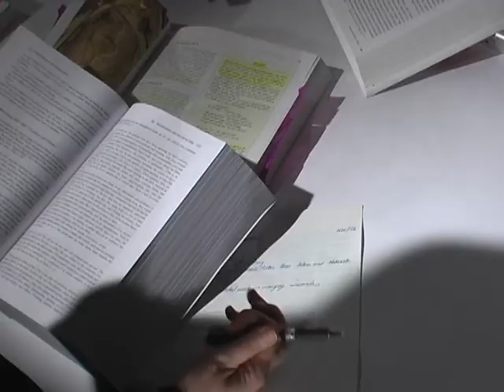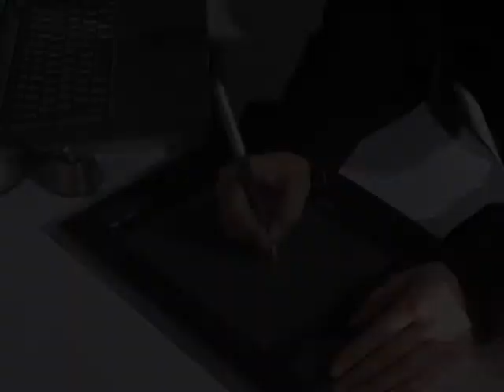Soliloquy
University of Toronto, Sheridan College Art and Art History program
Design 4 independent project- Self Portrait